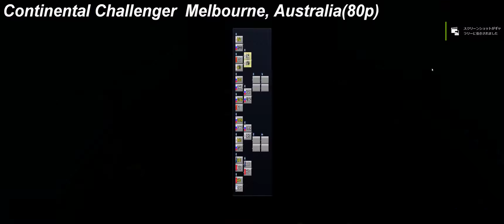Volleyball Unbound - Pro Beach Volleyball キャリア2020030101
キャリア1年目12月：コンチネンタル・チャレンジャー・メルボルンのラウンド2を記録
Machine：OMEN by HP Desktop PC 880
Monitor：OMEN X by HP 35inch Curved Display
GPU：GeForce GTX 1080 Ti
CPU：Intel(R) Core(TM) i7-8700K CPU @ 3.70GHz
メモリ：32 GB RAM (31.93 GB RAM は使用可能です)
現在の解像度：3440 x 1440, 100Hz
オペレーティング システム：Windows 10